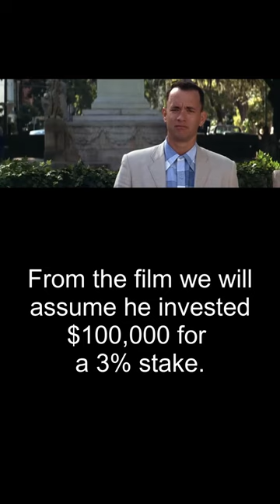WOW! Forrest Gumps Apple Stock Investment Is Worth How Much?!!